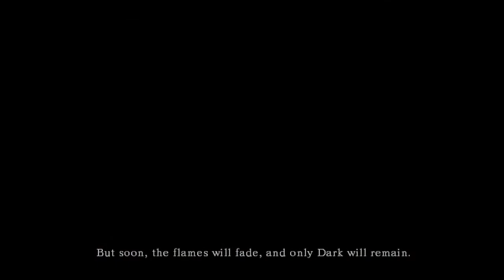Road To The Asylum Demon w/Dragox55 Lets Play Dark Souls Part 1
So here is my helpfulish lets play of dark souls just starting out right now. If you can please show your support by leaving a comment and telling me stuff you want to see and thanks again enjoy :)